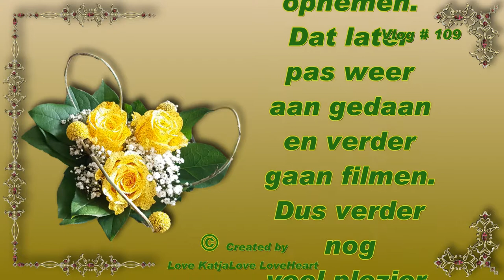Vlog # 109 even weg wat boodschappen doen en even op visite en een ritje langs de dijk,GoPro heeft h